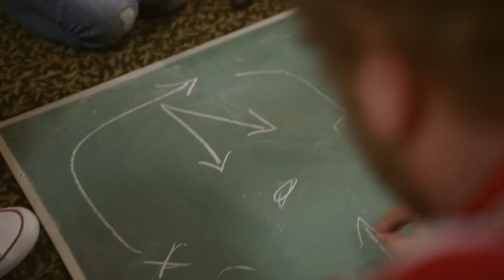7 Deadly Sins Nintendo Switch Owners Commit!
The 7 deadly sins are Envy, Wrath, Gluttony, Sloth, Pride, Greed, and Lust. When it comes to us Nintendo Switch owners, we are all committing sins every day, but not the sins you know!

Joy-con Envy!
Wrath Quit!
Glutton for Attachments!
Portable slothing!
Taking Pride on the Thrown!
Greed’E-Shop Sale
New Switch Lust